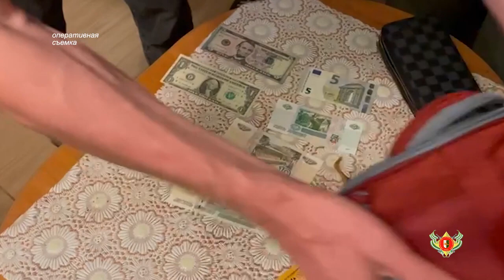Жительница Челябинска арестована в Абхазии за кражу